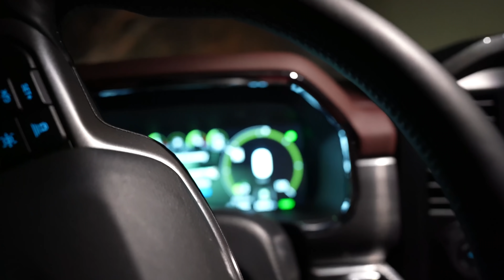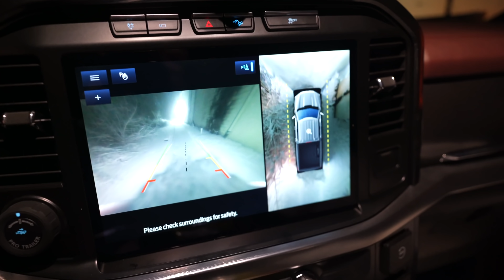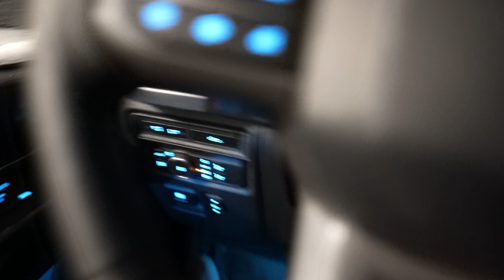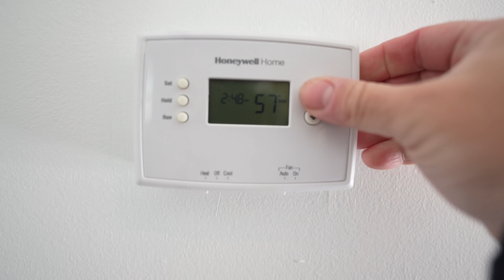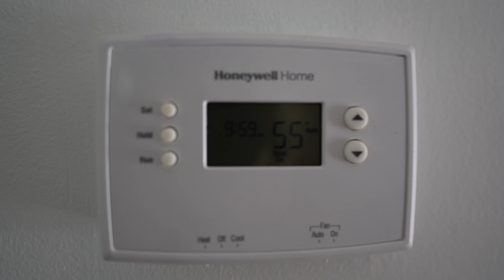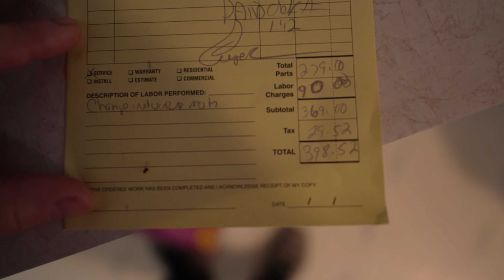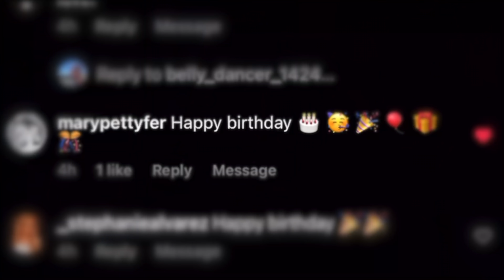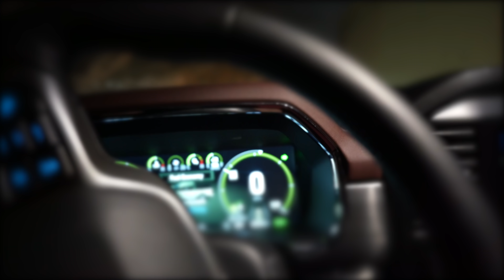Why I Went Back